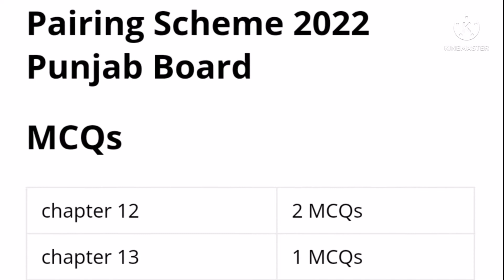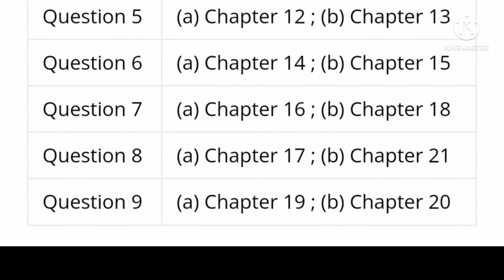12th Class Pak Studies Pairing Scheme 2022 | 2nd Year Pak Studies Pairing Scheme 2022